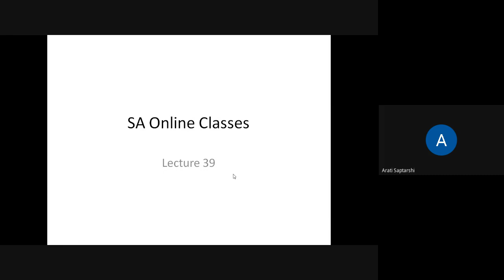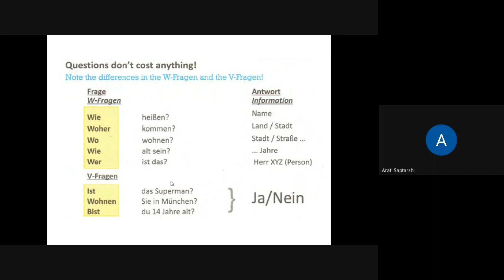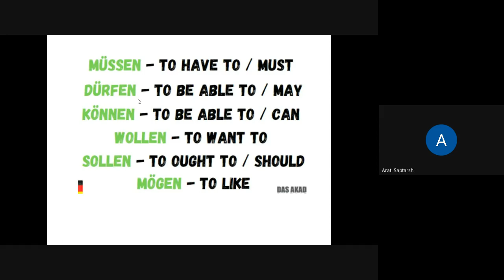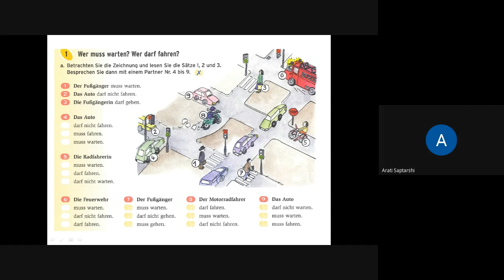L39 SA Online German Language Dt,27Mar 2022